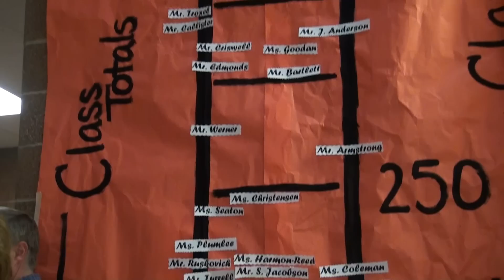Lake City High School 2010/2011 Year in Review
Highlights from the class of '11